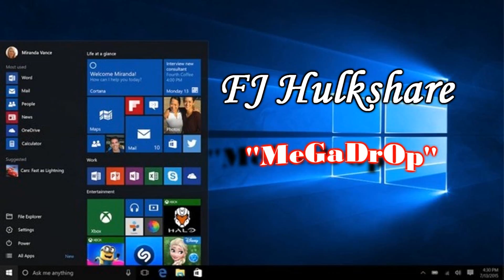FJ Hulkshare - MeGaDrOp ( Audio Oficial ) ( Windows 10 review Free DL )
PRODUTORES:
DopeTone, Irmãos JStudio, Dreas Beats, Mafias Beats, Bridjo, Fresh Boy...